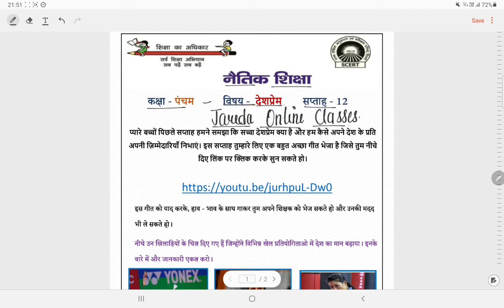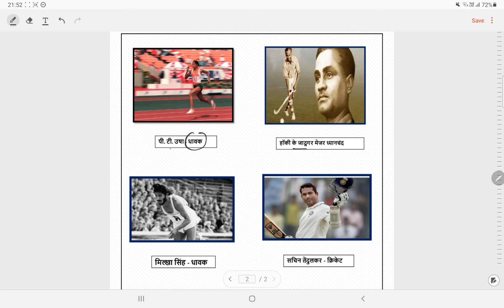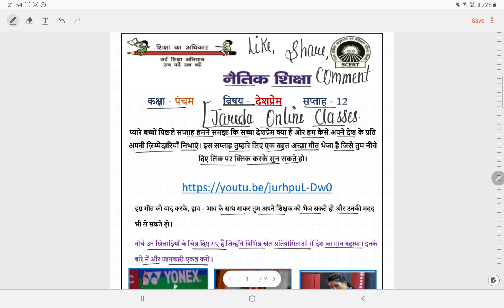क्लास 5 नैतिक शिक्षा वीक 12(21/8/21) देश प्रेम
📝DOE Worksheet
NDMC
SMCD
EMCD
🗓️SESSION 2021- 22
📚SUBJECT : नैतिक शिक्षा